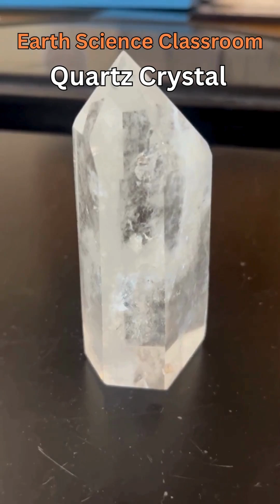Why Mineral Inclusions Are Important?